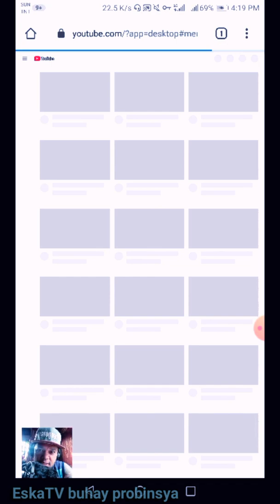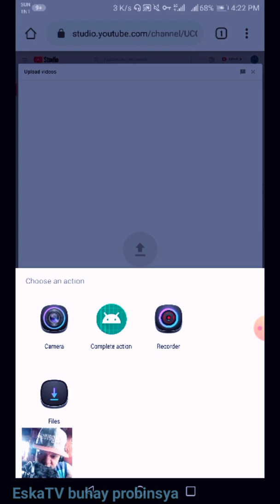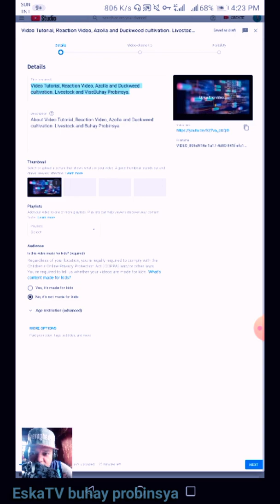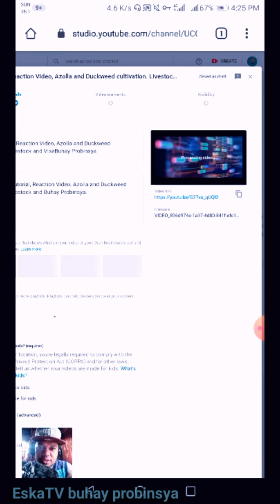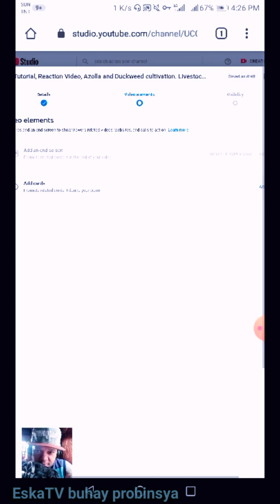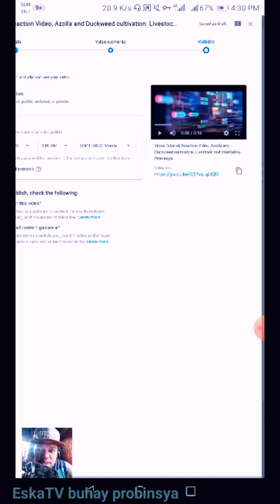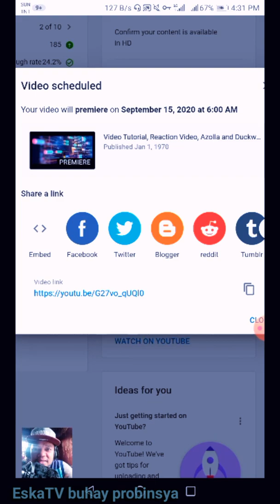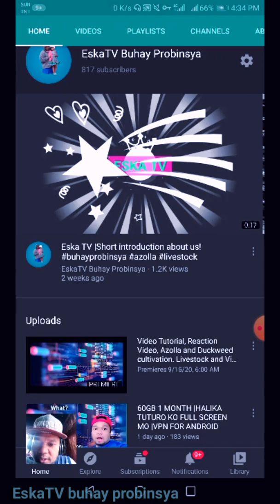HOW TO PREMIERE A VIDEO ON YOUTUBE ON ANDROID PHONE | Less 1K Subscriber